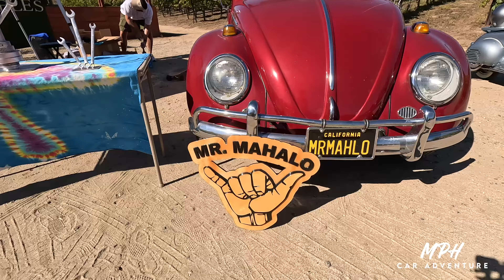Mr. Mahalo Vintage Car Show III | Temecula, CA 2023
Mr. Mahalo Vintage Car Show III | Temecula, CA 2023. This was in the Temecula Wine Area located in Somerset Winery. A great car show with prizes on who won!
Check out my 1955 Mercury Monterey in the first couple minutes of the video!